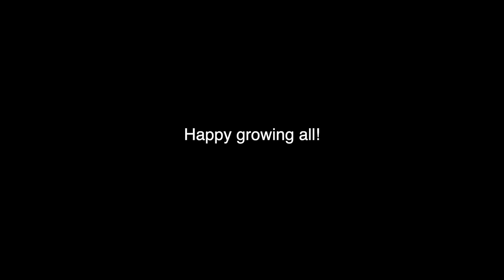The Collina and Wyndford Allotments Society